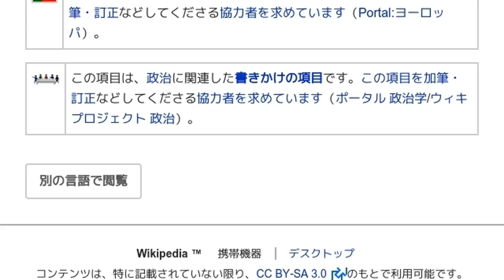「1994年欧州議会議員選挙 (ポルトガル)」とは ウィキ動画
ウィキを動画で読む「1994年欧州議会議員選挙 (ポルトガル)」のウィキ動画です。